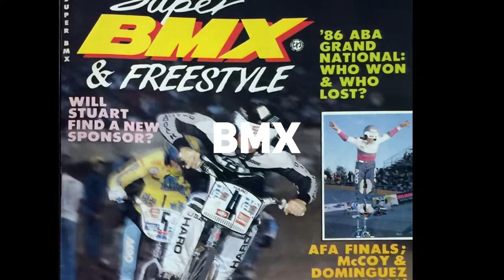2017 National BMX Hall of Fame Countdown - Doug Davis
Today on our road to the 2017 National BMX Hall of Fame we feature Racer Inductee Doug Davis. Davis raced BMX from 1976 to 1989. During that time he would win the 1983 National Number One Amateur title and later turned pro in 1988. In the 1980s, Davis dominated his age class beating out riders such as Mike King, Chris Torres, Craig Bark, Peter Casano, Steve Veltman, Darwin Griffin, Billy Griggs, Brian Gass, Kyle Fleming, Gary Renteria and a host of other top amateurs. Racing more than 25 nationals a year from 1981 to 1987, Davis won the majority of those races - often doubling and tripling throughout his amateur career. Davis was the 1980 Jag BMX World Champion in 11 Expert, a member of BMX Action’s “Terrible Ten II” in 1987 and was also featured in BMX Plus! and ABA Action magazines.